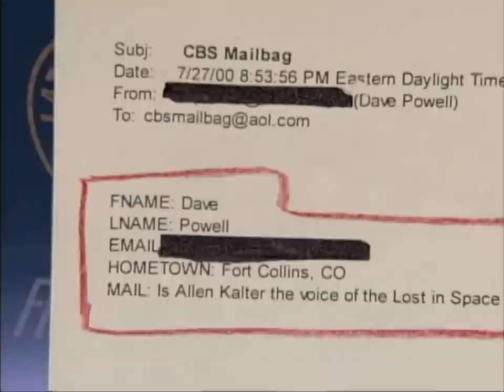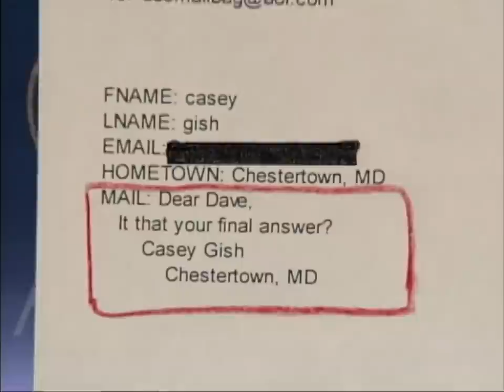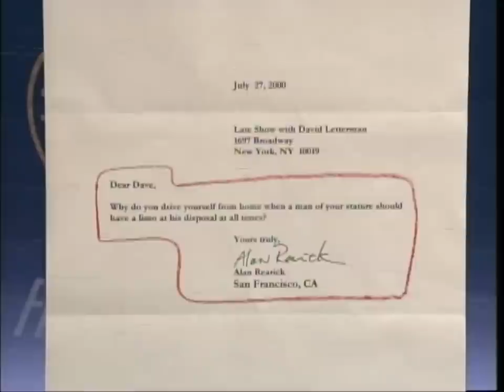CBS Mailbag: Dave's Wild Limo Ride | Letterman